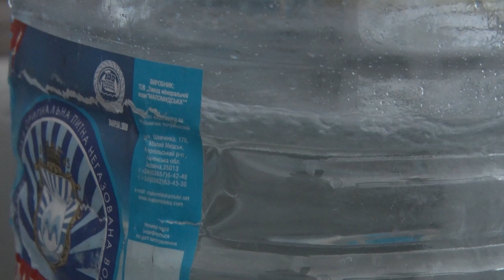Луцьк без води. Коли включать?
Сьогодні частина Луцька буде без води. Комунальники замінюватимуть запірну арматуру на центральному водогоні Дубнівської насосної станції.
12 Канал у телеграмі, усі важливі новини Волині, України і світу.